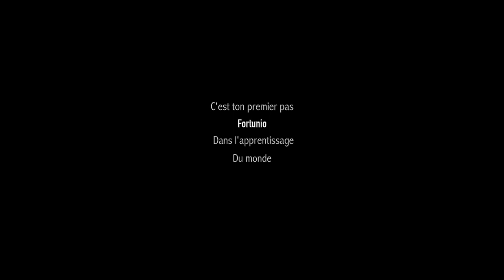Le Chandelier / TEASER 1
Compagnie BBC
Festival "Un soir Au Jardin"
Jardin des plantes / Rouen
Du 3 au 14 août (relâche le dimanche) à 21h

Le Chandelier d'Alfred de Muset
Mise en scène : Bruno Bayeux
Assistante à la mise en scène : Charline Porrone
Scénographie : Laurent Martin
Costumes : Jeanne Avezou
Dramaturgie : Sylvain Ledda
Lumière : Jeff Lelong

Production : Alexandre Dain
Administration : Stéphanie Delanos

Avec :
Gilles Chabrier
Vladimir Delaye
Mathieu Duhazé
Damien Gabriac
Thomas Jolly
Julie Lerat-Gersant
Charline Porrone
Samy Zerrouki